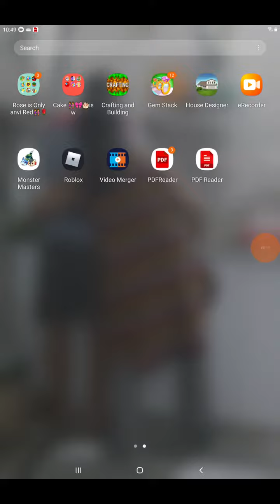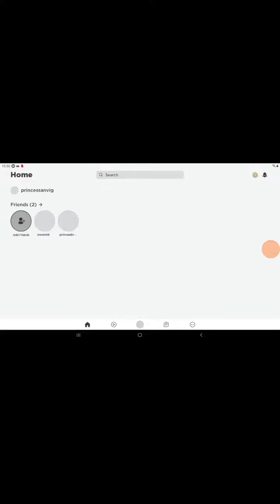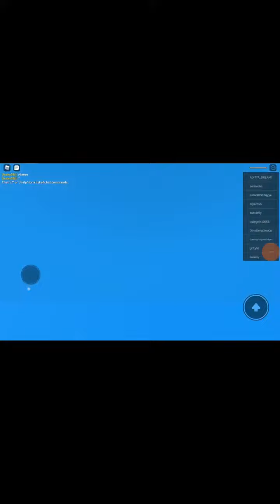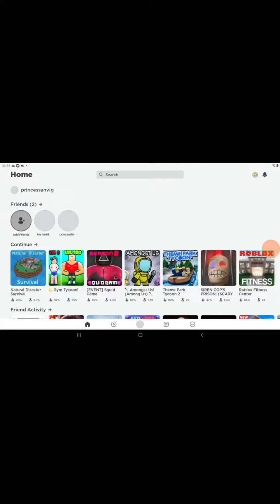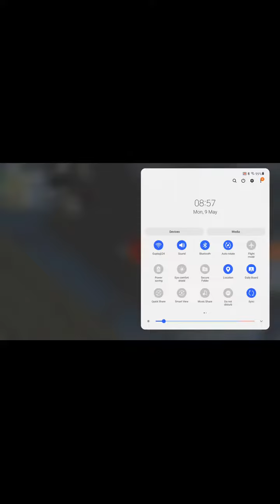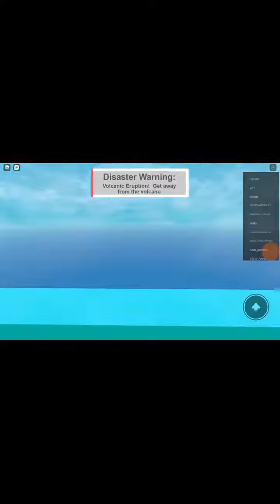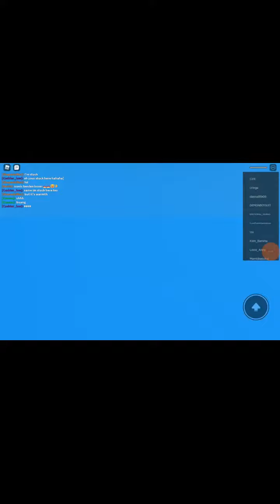these is New game Roblox